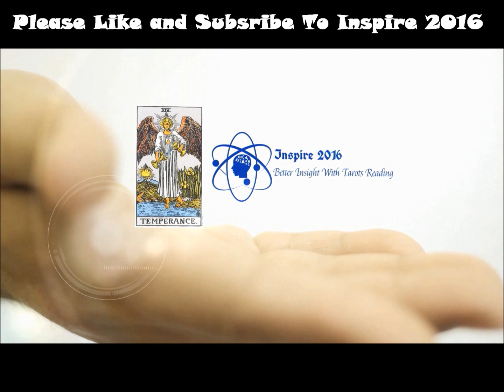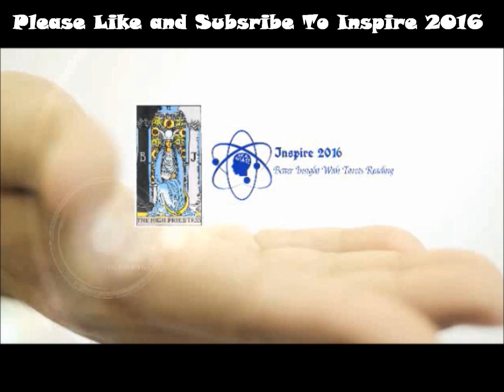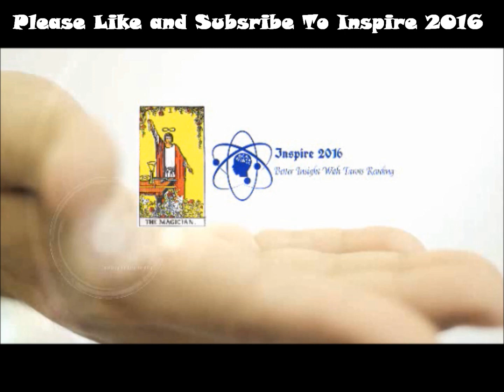Taurus Weekly Reading 16th-23rd May 2016 by Inspire 2016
Background Music by: Ahxello - Revolution, Altimo - Sensitive, and CelDro - Silver Lining.

Cover Picture (CC0 Public Domain Free for commercial use, No attribution required)